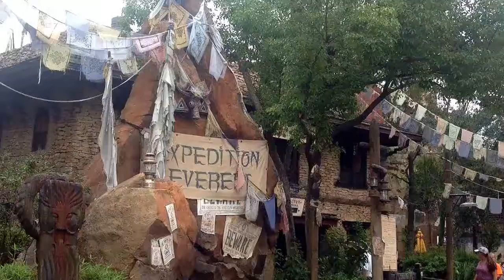Disney World | Animal Kigndom | Mount Everest full ride